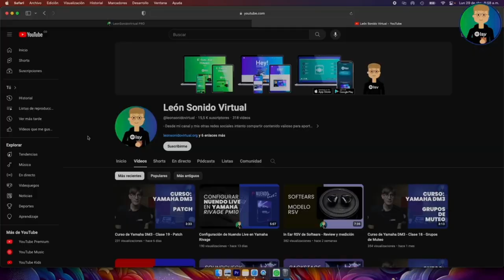The Ultimate Platform for Live Audio Professionals! (Versión Inglés)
Calling all live audio professionals! 🎶 Introducing León Sonido Virtual PRO- your go-to platform for honing your skills and staying ahead in the industry. Developed by touring monitor engineer and RF technician León, this virtual hub offers a variety of tools to elevate your craft. Join us and take your career to new heights!🚀